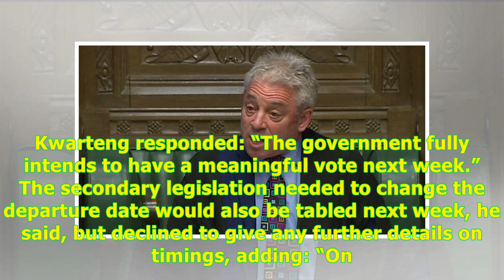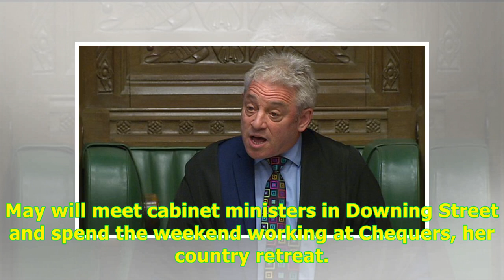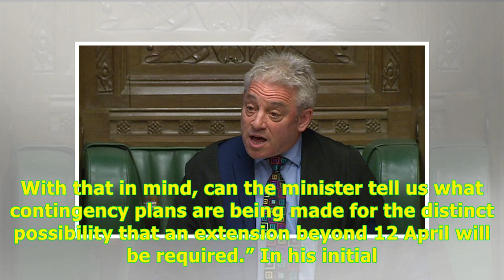Third Brexit vote likely next week, MPs told -24H Highlight News